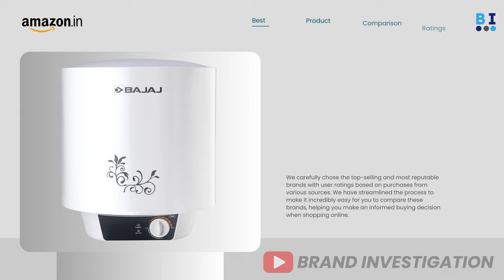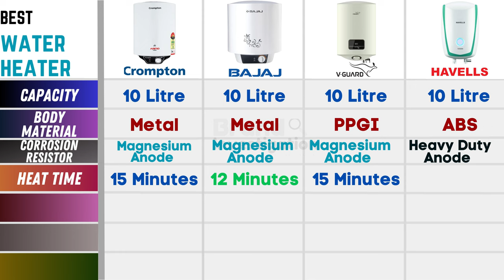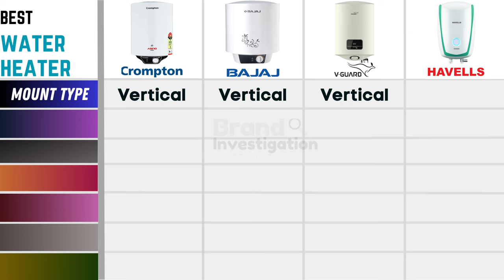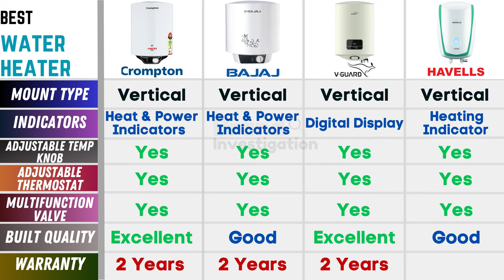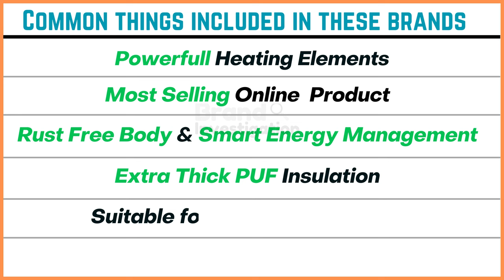Best 10 Litre Geyser in India 2023 ⚡ Best Geyser for Home ⚡ 10 Ltr Water Heater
Video is about - Best 10 Litre Geyser in India 2023 and Best Geyser for Home and 10 Ltr Water Heater. We compared the Best 10 Litre Geyser in India 2023 and Best Geyser for Home with 10 Ltr Water Heater.

✅Crompton Arno Neo 10-L 5 Star Rated Storage Water Heater with Advanced 3 Level Safety :

✅Bajaj New Shakti Neo 10L Vertical Storage Water Heater :

✅Havells Monza EC 15 L Storage Water Heater, Metallic Body, 2000 W, 4 Star :

💥V-Guard 10 L Storage Water Geyser (Matteo DG 10 Litre, 5 Star, White) :